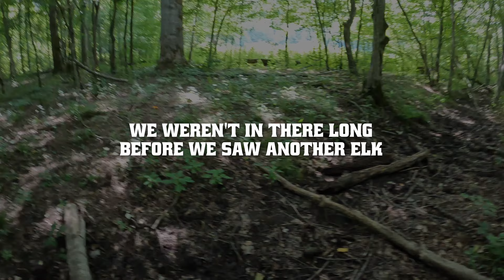Elk Watching | Cherokee, NC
My wife and I got an incredible opportunity to watch some Elk in Cherokee, NC and I wanted to take y'all along for the ride. They walk around all over the place there and even block traffic. It's crazy! I hope you enjoy this one.